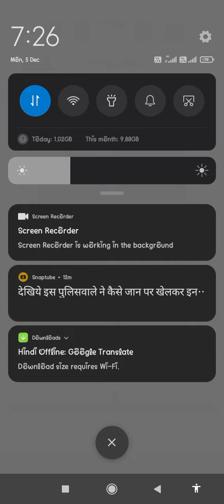How to loot - pin pull & hero rescue - All levels solution gameplay walkthrough part1 [Android IOS]